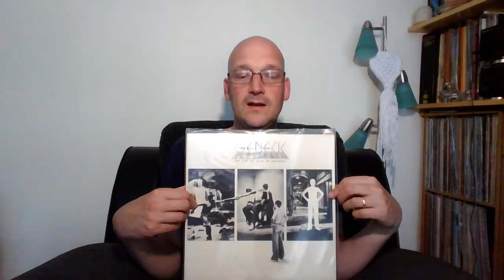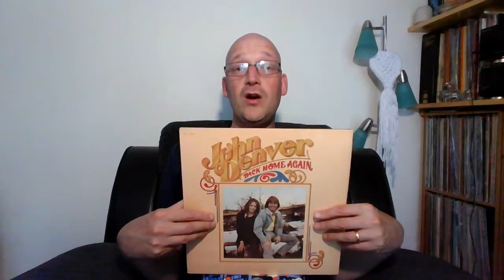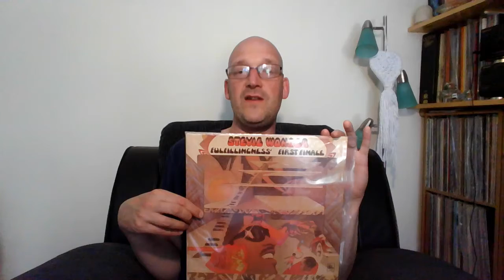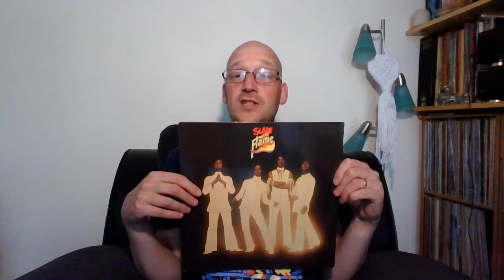Pockenrop - Top 15 Albums As Old As Me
I was born in 1974 and I've just celebrated by 47th Birthday.  So, what better time to pick my top 15 albums the same age as I am.  All released in 1974.  Was it a good year for music or not...